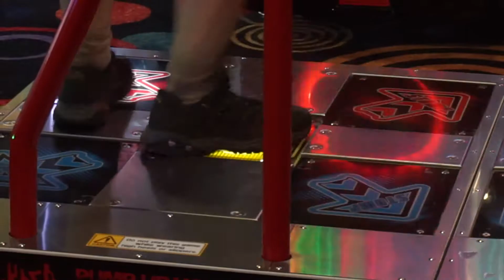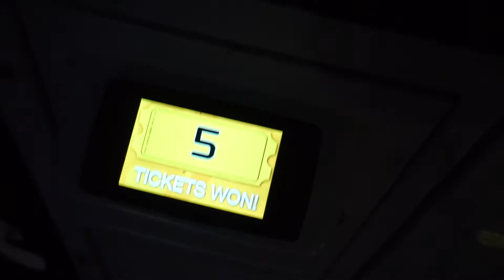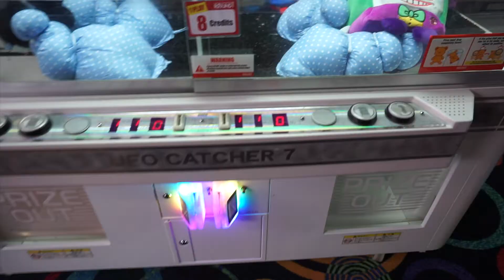EXPLORING WITH JOHN VS iSooSwaggy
Linked up with one of my fellow friend/Youtuber Exploring with John at the arcade